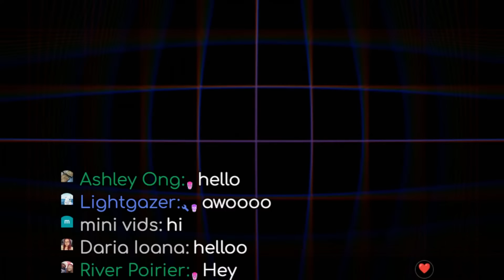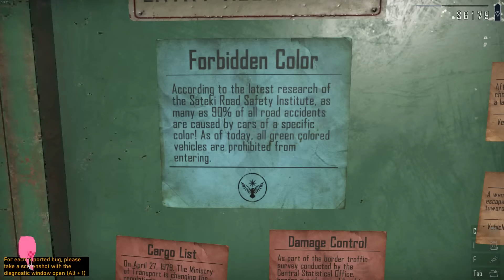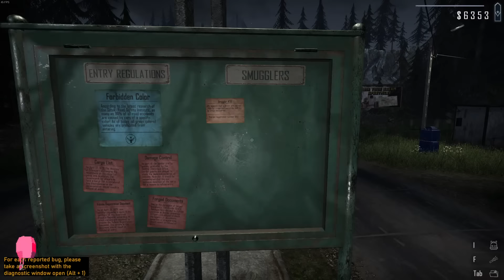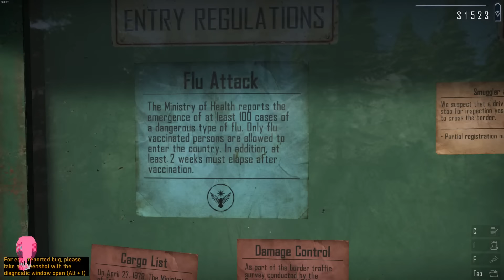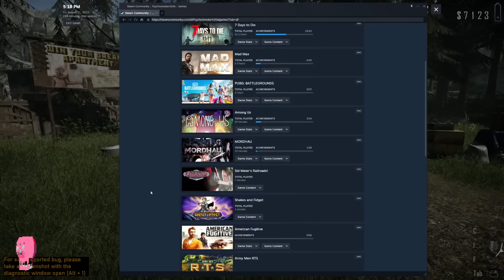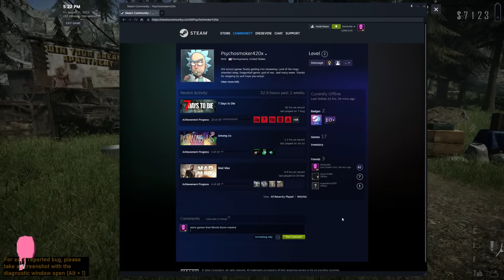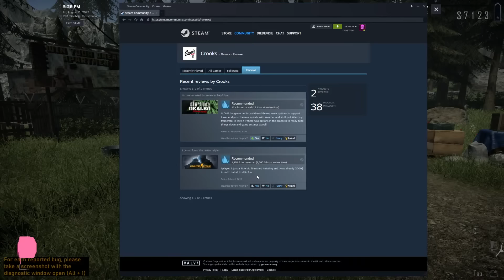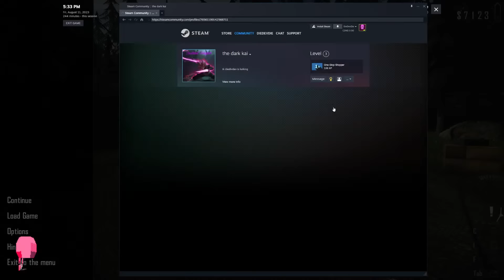MORE Endless Mode | Contraband Police